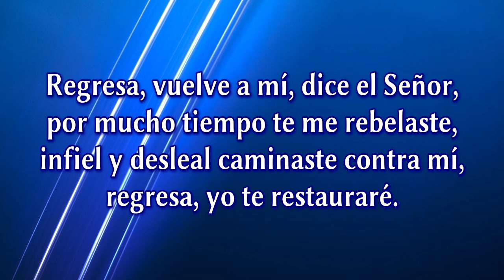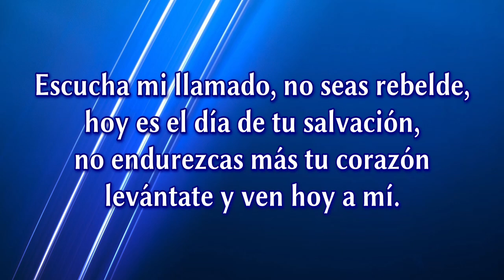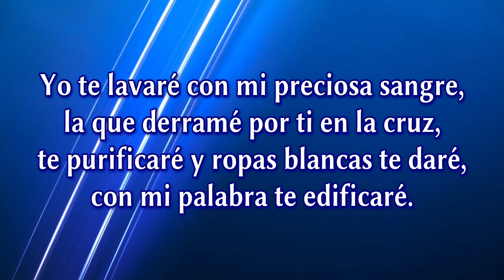ÁBREME TU CORAZÓN | Palabras de vida | Carlos Ali | Video letra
ÁBREME TU CORAZÓN
Autor: Carlos Ali

Regresa, vuelve a mí, dice el Señor,
por mucho tiempo te me rebelaste,
infiel y desleal caminaste contra mí,
regresa, yo te restauraré.

No te guardo rencor, recibe mi amor,
quiero hacerte nuevo para mí,
solamente reconoce tus maldades
y mí perdón yo te daré.

- - Coro - -
No te resistas y ábreme tu corazón,
hoy te llamo, escucha hoy mi voz,
mi vida di por ti, para darte salvación,
ábreme tu corazón y recíbeme.

Yo te lavaré con mi preciosa sangre,
la que derramé por ti en la cruz,
te purificaré y ropas blancas te daré,
con mi palabra te edificaré.
Escucha mi llamado, no seas rebelde,
hoy es el día de tu salvación,
no endurezcas más tu corazón
levántate y ven hoy a mí.

No importa cuán grandes sean tus pecados,
si son negros o rojos te perdonaré,
te cambiaré y nueva vida tendrás,
solo acéptame como tu Señor.